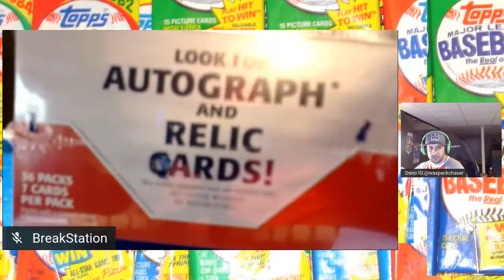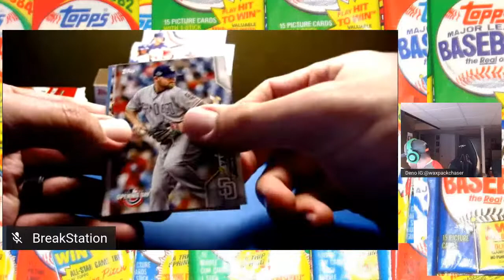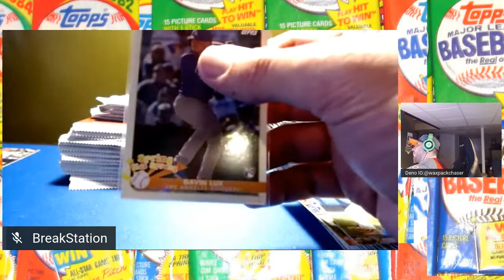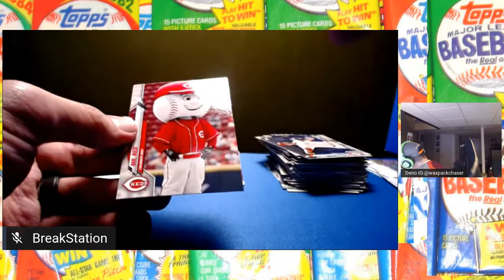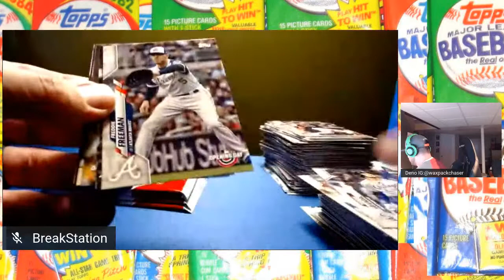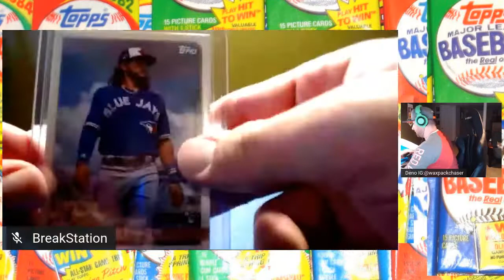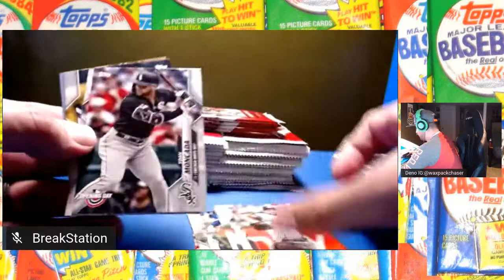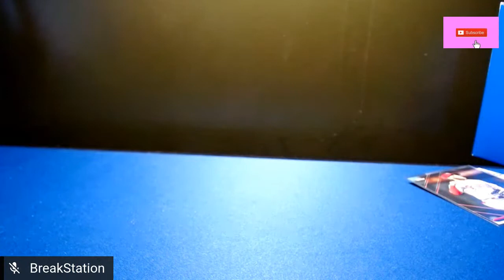2020 Topps Opening Day 5 Hobby Baseball FIRE!!!! Card Opening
2020 Topps Opening Day 5 Hobby Baseball FIRE! Card Opening

Join CBSI as we invade the North Eastern Comic Con at The Boxboro Regency Hotel and Conference Center, in Boxborough MA.  We will be hosting several panels including one on Foreign Comics.  The team will also be conducting interviews with creators and guests.   The Featured guest at the con is the legendary Jim Steranko.   For more info and ticket info head

Order the CBSI/IG Comic Store Virgin Exclusive for Wolverine #1 limited to 400 copies featuring a stunning cover by Scott Williams in this video for only $29.95 🔥🔥

To Order the One Stop Shop Exclusive Mercy #1 Image Comics Variant limited to 500 head